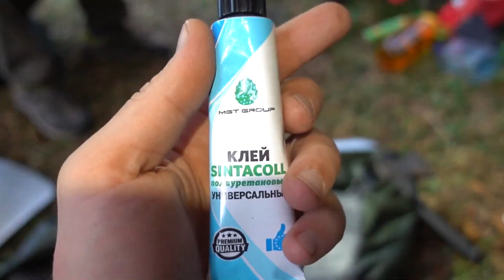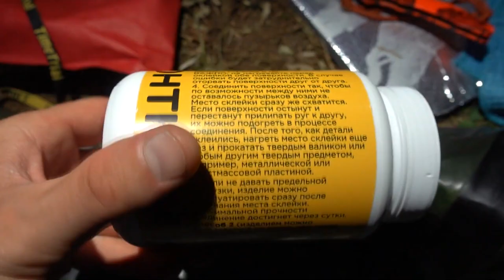Большой сплав на пакрафтах Спутник EZ. Ремонт пробоины!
Серьёзный сплав на пакрафтах Спутник EZ

time trial #